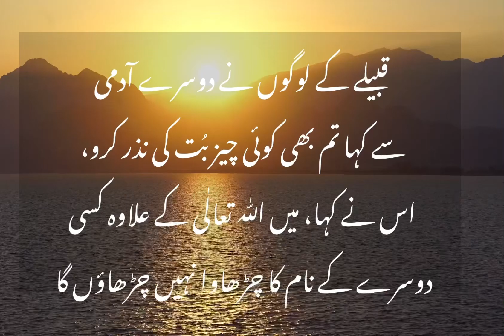مکھی کا واقعہ/آپﷺ کا واقعہ سنیں IslamicTeachings@